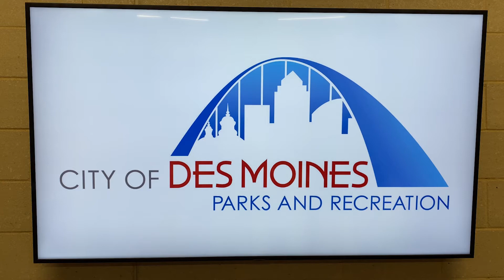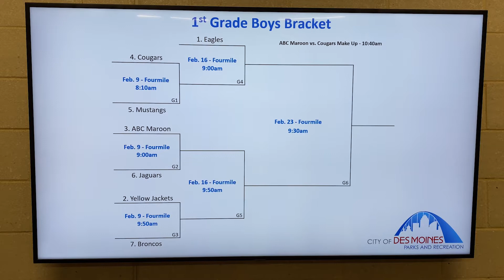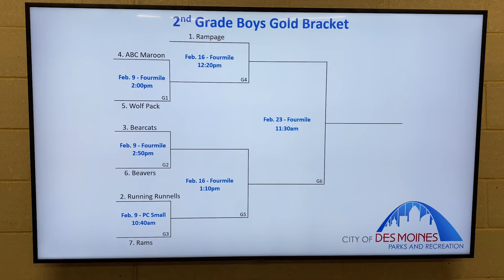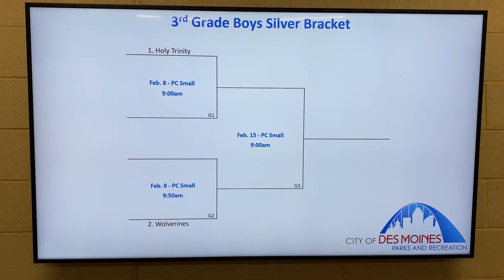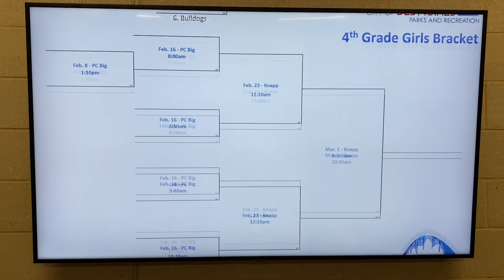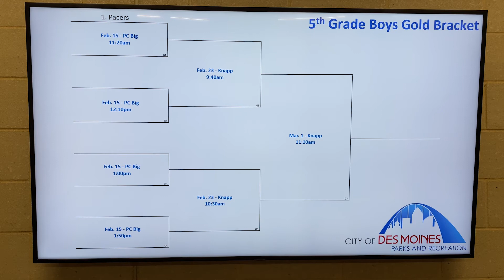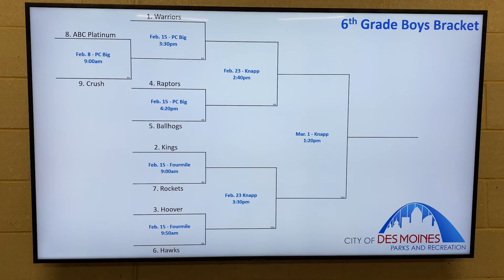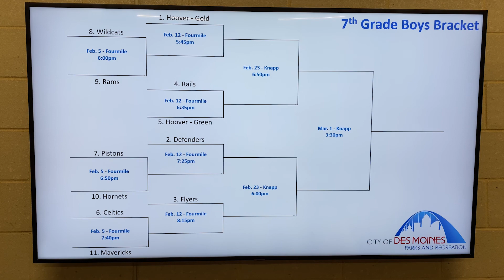2020 Youth Basketball Selection Show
The brackets are ready!  Check out who your team will be facing in the end of the year tournament.